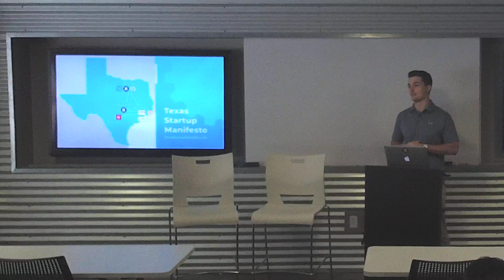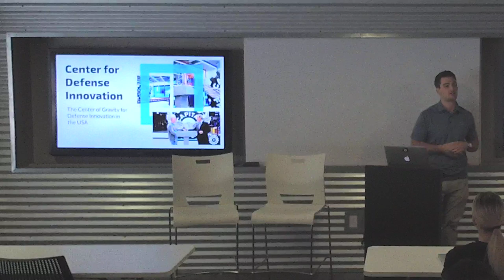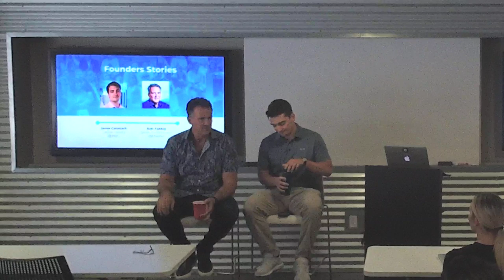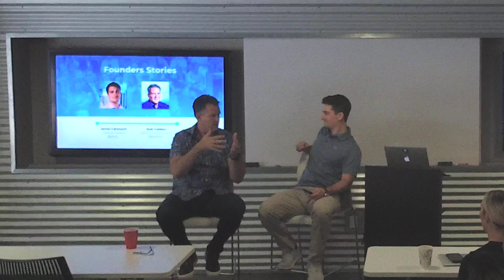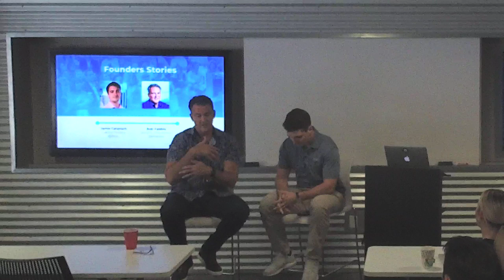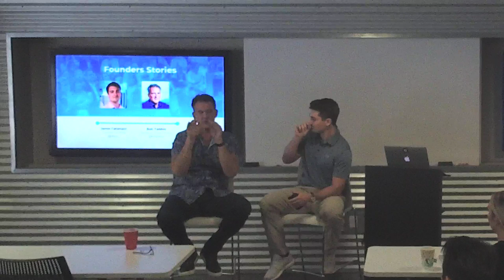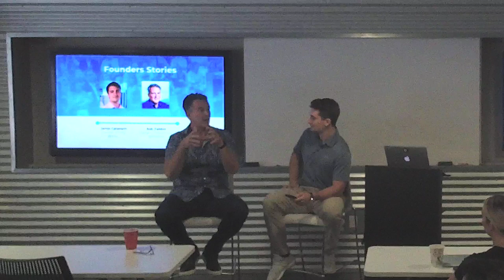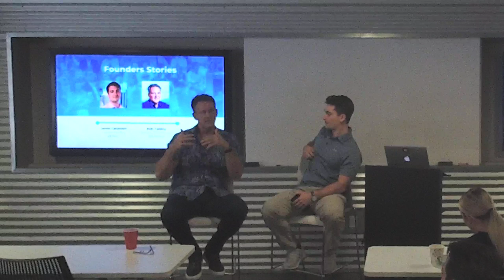Founders Stories with Jamie Catanach and Bob Fabbio